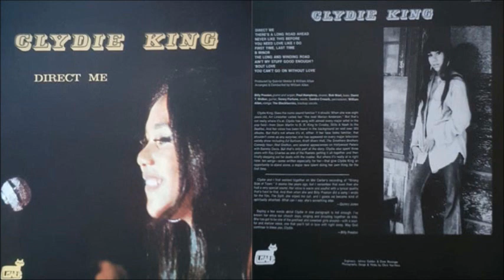Clydie King - Direct Me [Full Album] (1970)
1. Direct Me [0:00]
2. Ain't My Stuff Good Enough? [2:28]
3. First Time, Last Time [5:09]
4. Never Like This Before [7:22]
5. You Can't Go On Without Love [10:10]
6. 'Bout Love [13:26]
7. There's Long Road Ahead [16:21]
8. B. Minor [19:16]
9. You Need Love Like I Do, Don't You [21:43]
10. The Long And Winding Road [24:52]